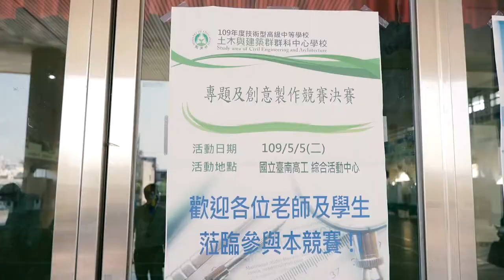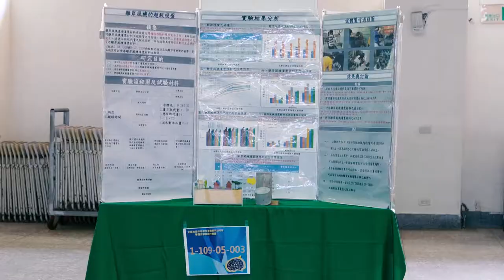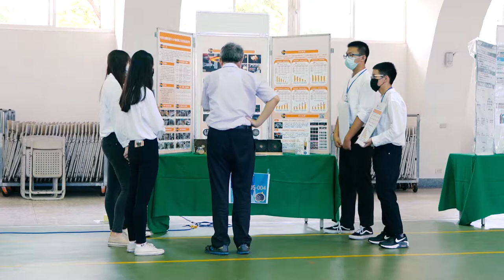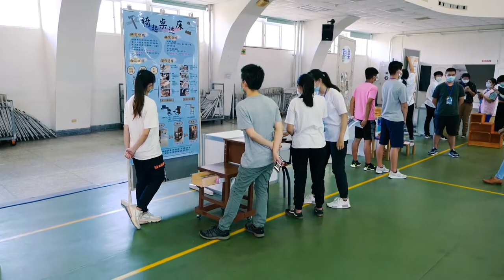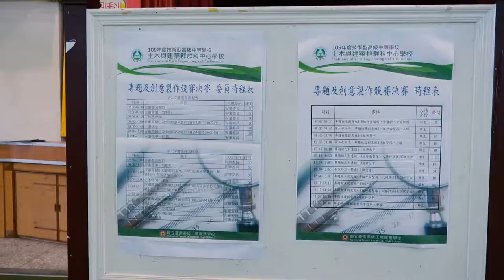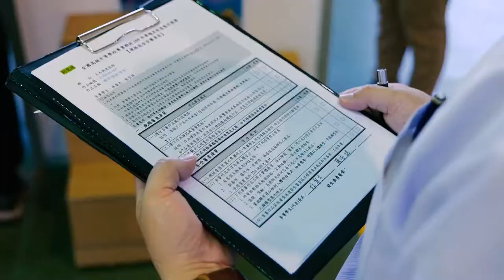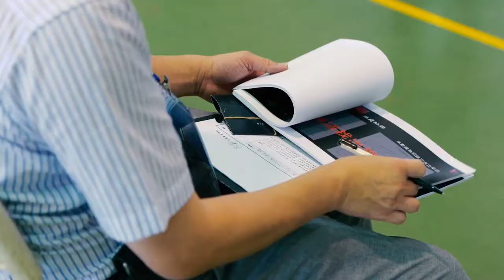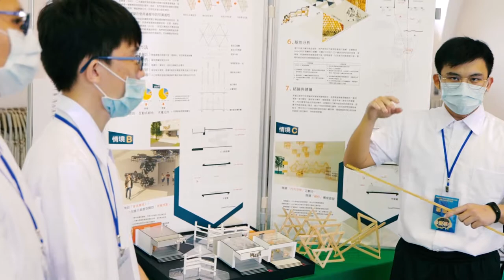109年專題競賽-土木群競賽實況